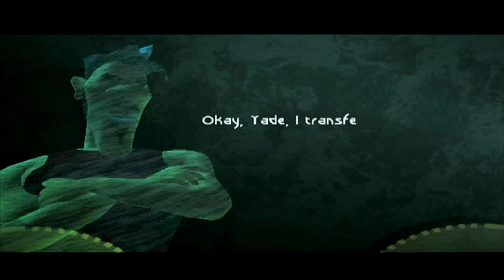Playing Beyond Good & Evil In 2023 (Gamecube)